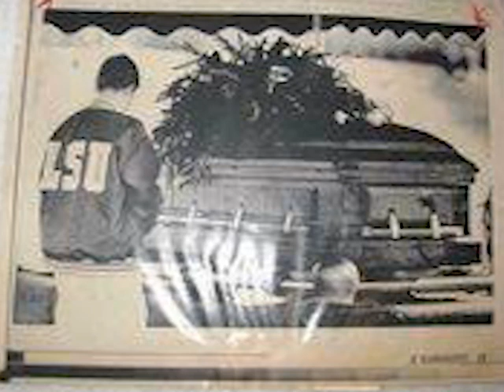En busca de la PERFECCIÓN. Biografía de Pistol Pete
Hola a todos, este domingo hablamos acerca de una de esas leyendas olvidadas del baloncesto, la historia de "Pistol Pete. Si quieres saber como lo hizo este hombre para revolucionar la historia del baloncesto, te invito a que te quedes con nosotros. Nuestras redes: